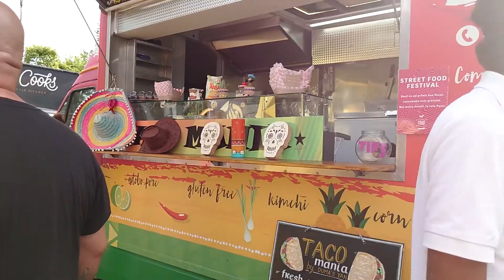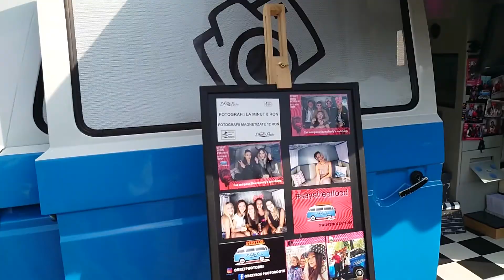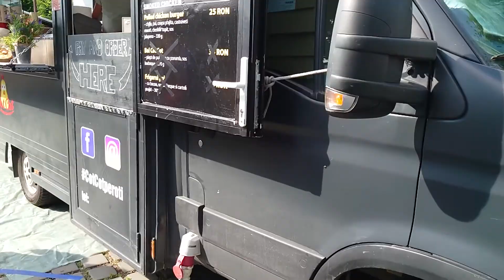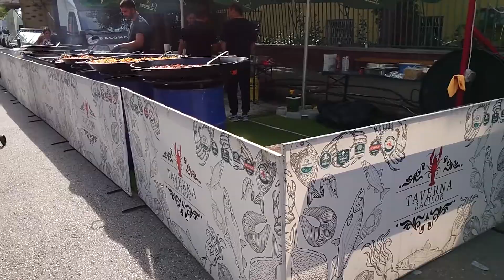Sony Xperia 1, Video Sample